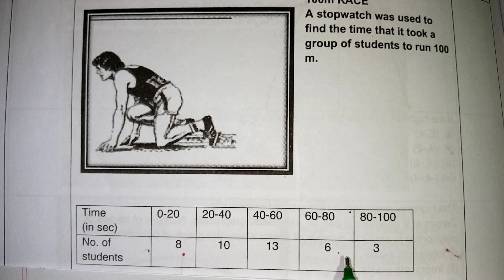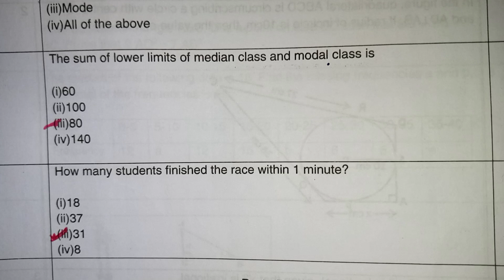Cbse Class 10 Statistics Mean in tamil / Chapter 14 Maths Case study / NCERT / Kalvikan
Class 10 Statistics mean in Tamil / CBSE Class 10 Maths Statistics Case Study in tamil / Class 10 public exam 2023 statistics important questions / NCERT Class 10 maths Case study in tamil

👉 Statistics Class 10 in Tamil / Mean all 3 types Direct / Assumed Mean Method / Step Deviation Method in Tamil